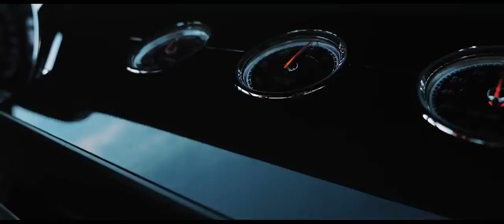luxury lifestyle of billionaires #7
Experience the luxury lifestyle of billionaires, get motivated, determined and work it.
how to live a luxury life, dream it, visualize it and think like a billionaire to become a billionaire. billionaire lifestyle 2021

Everyone wants to enjoy living in luxury, start today and achieve it in future

Credit to all the artists

Drumelia videos by: Rafkat Rafikov -

Special thanks to your film partners:
Monte Carlo Société des Bains de Mer Group & the Monte-Carlo Casino Square
Engel & Völkers Real Estate Agency for an exclusive property see in the film

This video has no negative impact on the original works, we help spread their message and good works.

I make this video for motivational purposes to encourage those that are in despair.
I give credit to your channel – New subscribers, more views and new people inside your ecosystem, I respect your filming creativities.

how to live luxury life, living in luxury,life of luxury